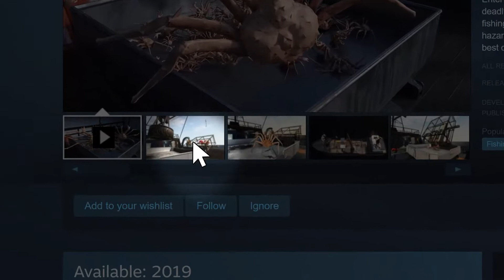Deadliest Catch: The Game trailer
For your fix of the gaming news head on over